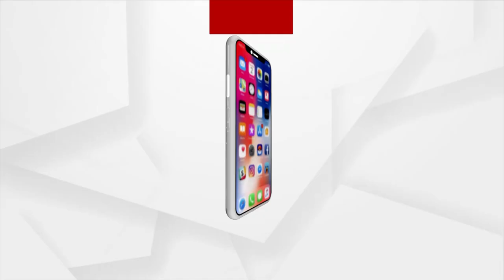BJD Zilla Parishad Candidate Violates Modal Code of conduct in Redhakhol